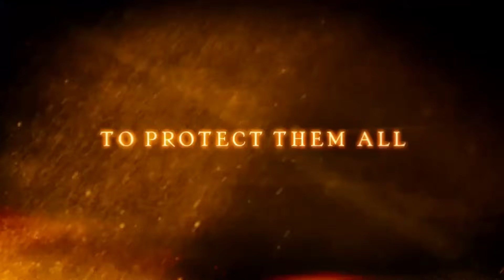TONY JAA TOP 5 Movies | Trailer Compilation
Tony Jaa has been amazing audiences time and time again with his gift for performing insanely death defying moves in some of the ultimate martial arts action movies ever created.

So we decided to take on the difficult task of creating a Top 5 list and here it is

00:00  KILL ZONE 2
01:30  TRIPLE THREAT
02:36  THE PROTECTOR
04:32 ONG BAK
05:46 ONG BAK 2